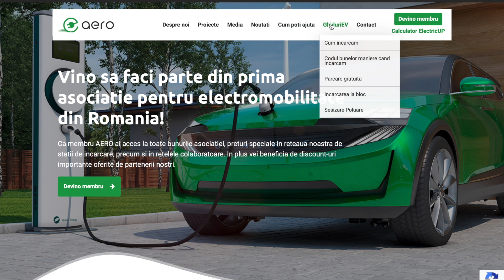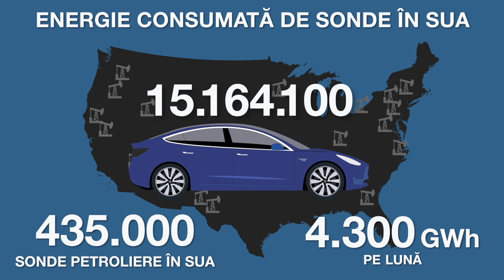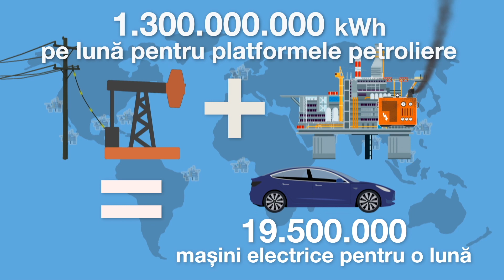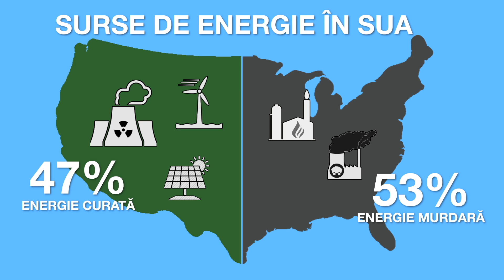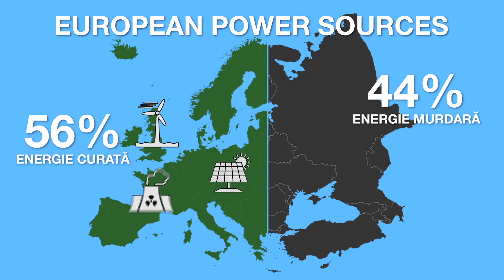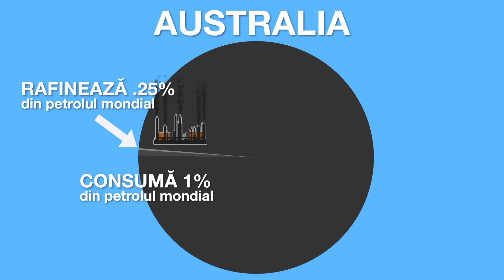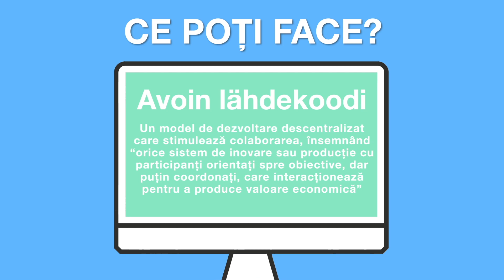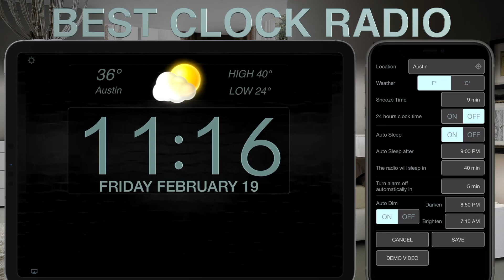Cat de mult polueaza masinile electrice? [infographic]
Vrei sa iti comanzi si tu Tesla? Foloseste referral meu, , si primim amandoi electroni gratis la incarcatoarele Tesla pentru 1500km.

Acum câteva zile, am postat pe pagina de Facebook Romania Electrica acest video, extrem de bine realizat si foarte usor de inteles chiar si pentru cei care nu inteleg limba engleza.

Pentru ca cei de la Fully Charged si creatorul clipului, Gas Troll, invita pe toata lumea la "repostare" a.i. informatia corecta sa ajunga la cati mai multi oameni, am facut si eu treaba asta.

Daca si tu vrei sa repostezi acest clip, da-mi de stire si ti-l trimit impreuna cu subtitrarea in limba Romana. Da, eu am ales subtitrare. E prea faina intonatia lui Robert de la Fully Charged pentru a fi alterata.

Dacă ai idei de clipuri "trăsnite" let me know ;)